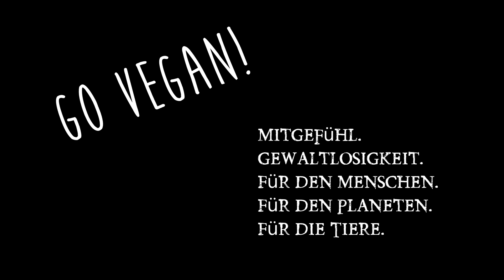Was ihr unbedingt realisieren solltet!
Heute möchte ich Euch animieren wirklich schnell loszulaufen und Euch ein Stück Glückseeligkeit & Gesundheit holt. Dazu habe ich erste Eindrücke meines MSM Versuchs und diese sind nicht nur positiv ;) MSM Pulver

Instant Pot:

Tagebuch Gehäuse

Tagebuch Objektiv:

Mobile Aufnahmen: